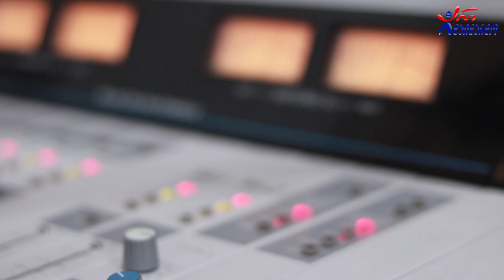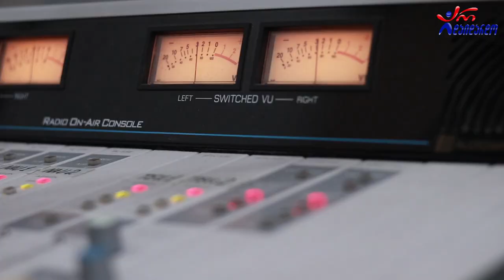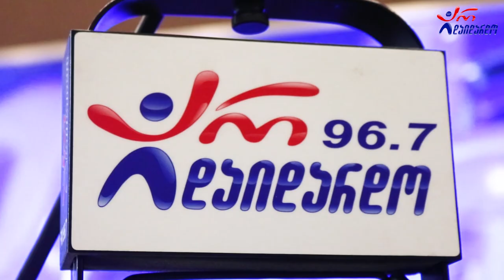სოფო ბედია - დამაგვიანდა. Live არ დაიდარდო / Sopo Bedia - Damagvianda. Live Ar Daidardo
2022 წ.  9 მაისი
☛ ორშაბათი - 19:00. გადაცემა "საღამოს რადიო შოუ" ლაშა რამიშვილთან ერთად. სტუმრად სოფო ბედია. ცოცხალი შესრულება.
კომპოზიტორი: კაკი ბოლქვაძე
ტექსტი: შორენა ტაბატაძე